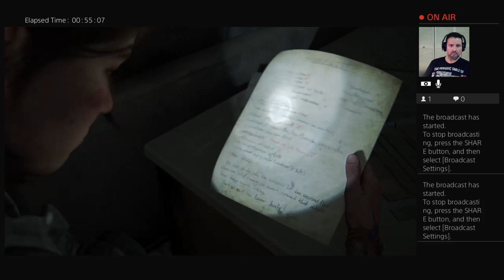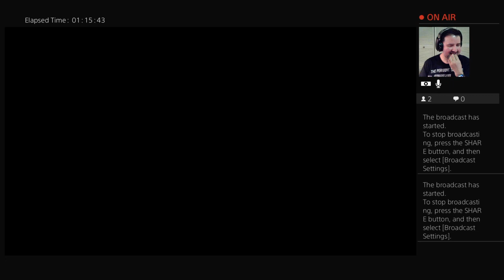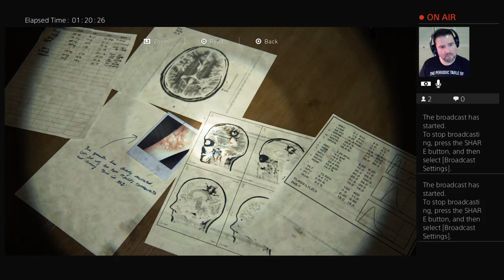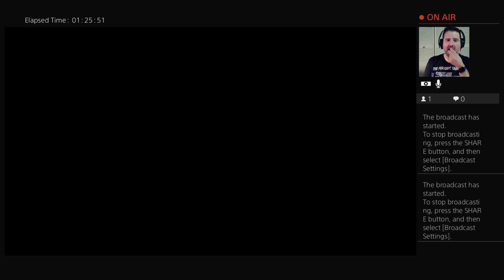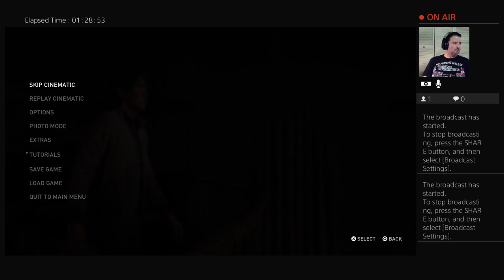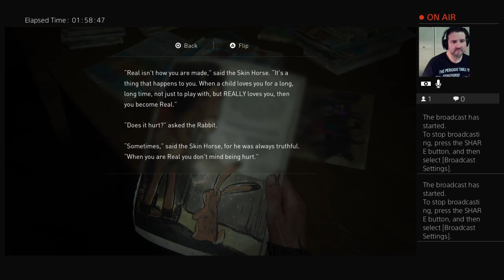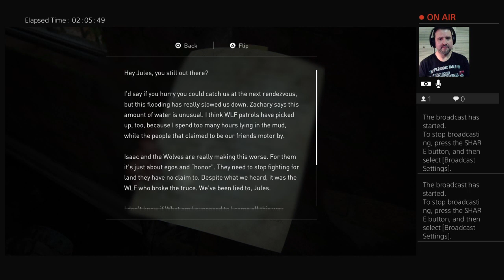Playing some The Last of Us Part II!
Sunday evening zambie hunting! LOL!